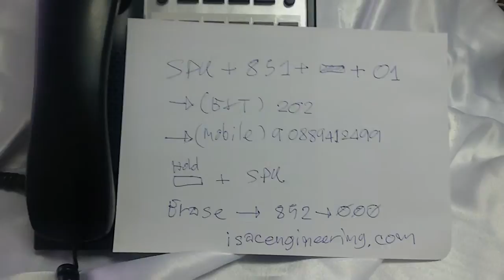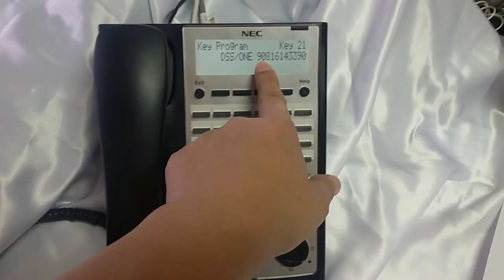NEC SL1000 One-Touch Keys หมายเลขบนปุ่ม Digital , IP Phone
สนใจสินค้า สมัครตัวแทนจำหน่าย ราคาส่ง อบรมการติดตั้ง ให้คำปรึกษาตลอด 24 ชั่วโมง 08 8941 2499